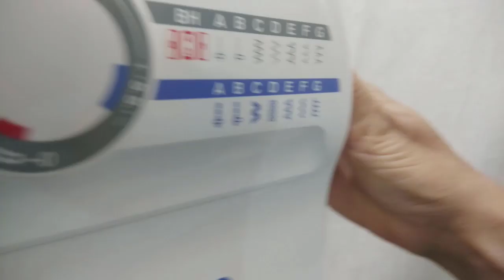Drop Feed Dog In Sewing Machine || How To Feed Dog Drop In Any Sewing Machine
Learn how to drop feed dog in the sewing machine.

Dropping feed dog in an automatic sewing machine can be easier than you’d expect. Often, it’s easier if you have a sewing machine like Usha Janome wonder stitch. Not only it is easy for beginners, but it also helps professionals to make precise designs. So before you go, make sure you watch all videos of the playlist Usha Janome wonder stitch.

If you have any problem with the content on this channel then email me on " " with the subject "Issue with Content", so that we can get in contact with you and further discuss the issue. let us keep each other happy. 😄